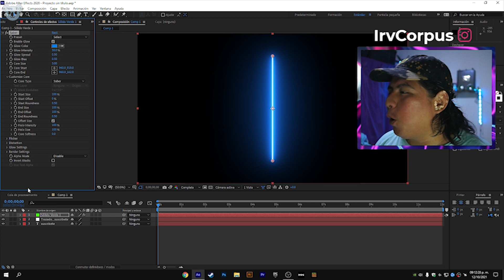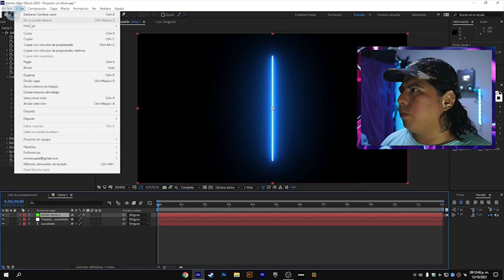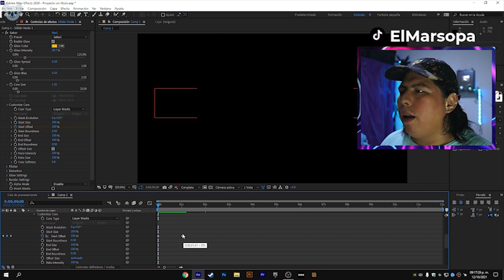Como hacer letras NEON con animación en After Effects | MarsupialTv (2021)